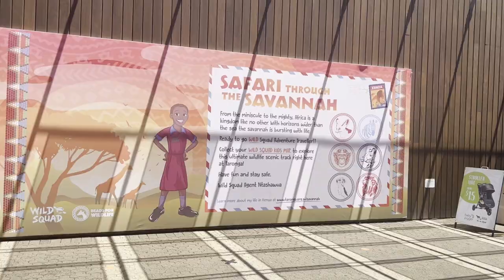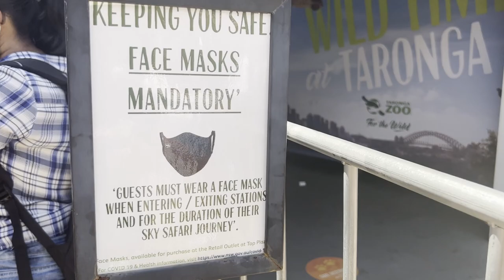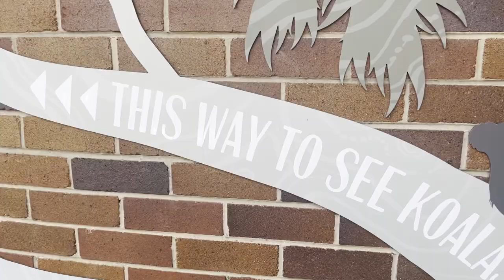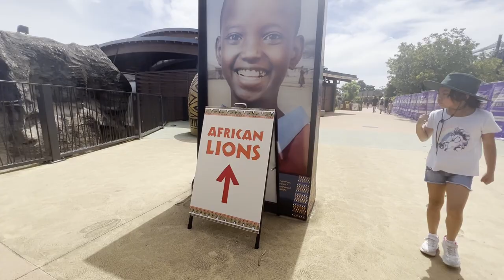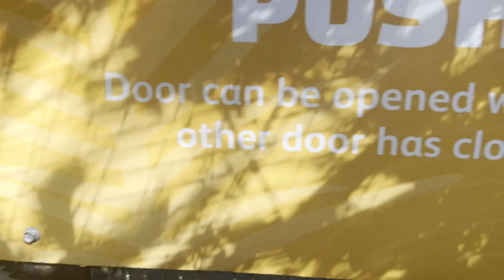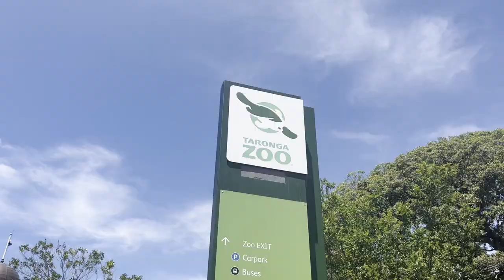(Day 2) $500 Budget For a Week @TarongaSydney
(Part 2) Annie and Kuya went to Taronga Zoo Sydney and spent $70 for the entrance but good thing the siblings enjoyed the day trip.

Help me to grow this channel by Subscribing and hitting the notification Bell for more Fun and adventurous videos, and don't forget to Like and Share with your family and friends, enjoy watching!

Facebook Page: Sydney Broster ( @AccidentalSiblings )
Kuya AJ: Augean Arago